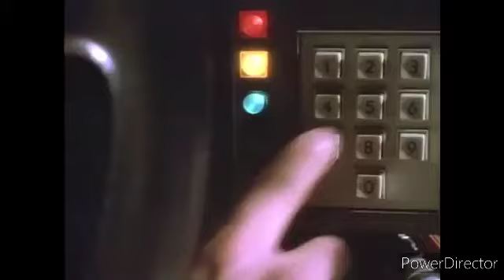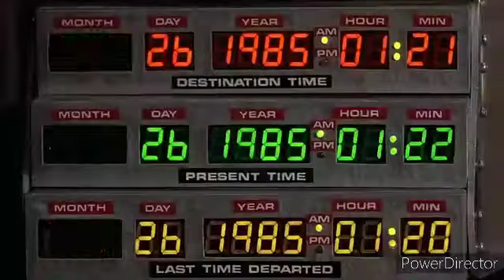Back to the Future - Black Sabbath - Time Machine - Movie Music Video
Back to the Future meets Black Sabbath. I thought the song "Time Machine" does Marty McFly justice.